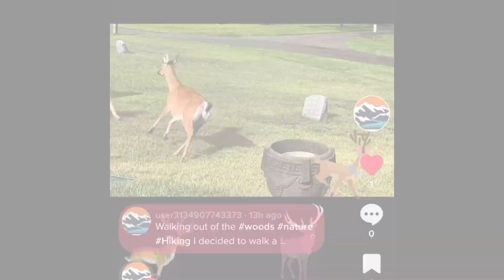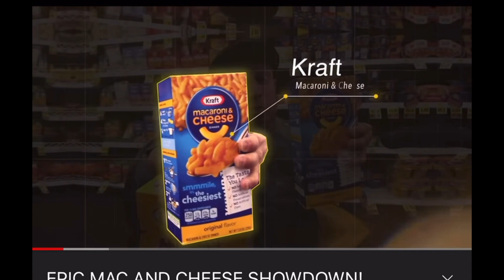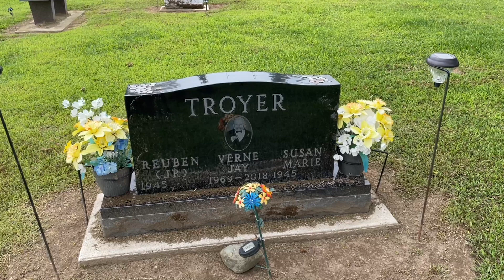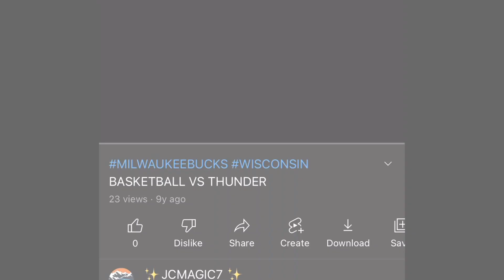VERNE TROYER GRAVE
IF YOU LIKE MY VIDEOS SEND ME A TIP:
👉🏻BUY A YOUTUBE THANX

I AM A FOLLOWER OF JESUS (NON-RELIGIOUS)  NON - DENOMINATIONAL

-FREE-SOUND MUSIC
**PICKING BANJO
**CRAZY BANJO